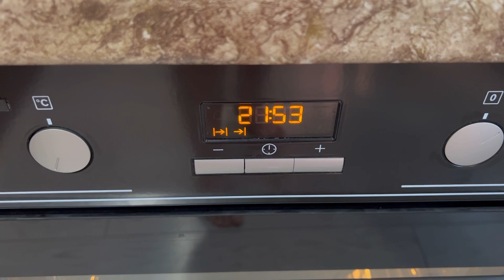627. Рецепт вкусного мясного рулета с белыми грибами😋👌